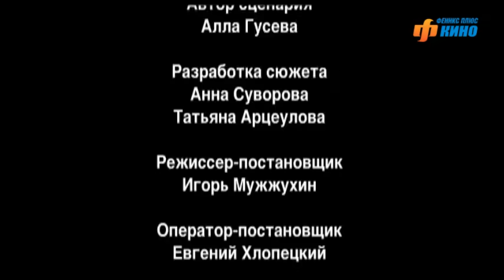Всегда Говори "Всегда" - 5. Сериал. Серия 3 из 10. Феникс Кино. Мелодрама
Ольга и Сергей ждут возвращения старшего сына из Лондона, где он провел последние два года. Но домой приезжает уже совсем другой человек...

Жанр: мелодрама
В ролях: Мария Порошина, Ярослав Бойко, Татьяна Абрамова, Алексей Осипов, Александр Орав, Полина Степанова, Женя Филичкин, Тимофей Ефимцев, Людмила Уланова и др.

Всегда Говори Всегда - 5. Сериал. Феникс Кино. Мелодрама